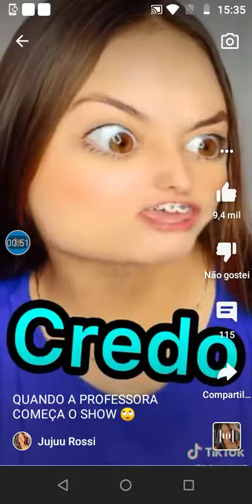Dublagem da Zoeira | Jujuu Rossi )